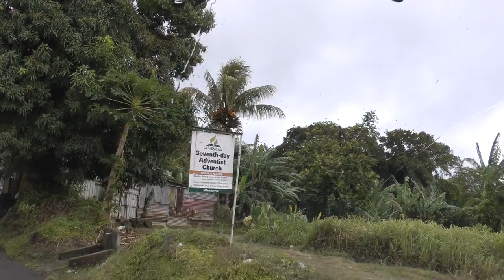driver view narrated bus ride from community college to Babonneau school on St. Lucia 3/2/18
This is a driver view narrated bus ride from Sir Arthur Lewis Community College to about the middle of the campus of the Babonneau Secondary School on St. Lucia on March 2, 2018. When posting this I wanted to give some street or road names because I've learned that even though nothing is usually posted anywhere on the roads themselves, some of them actually do have names. Not so much in this case--Google Maps directions says the best route is "unnamed roads" between these places. However, the road that the school is located on does have a name after further research, Plateau Rd.

The lack of names of streets and roads and signage therefor is just the tip of the iceberg when it comes to St. Lucia's economic prosperity. As this bus ride shows, there simply is not a lot of economic prosperity on St. Lucia. Indeed, the difference in prosperity between St. Lucia, which went the independence from Britain route in 1979, and Guadeloupe, which stayed affiliated with France and whose residents are actually EU citizens with the full panoply of rights that brings, and is not independent, is visible everywhere. French assistance in the form of money, vehicles, technical assistance and general presence make for a much higher standard of living on Guadeloupe as compared with other Caribbean islands we visited which went independent. In fact, it just struck me but Britain itself right now (December 2022) is learning more and more every day about just how much less prosperous they already are financially and are going to continue to be not being a part of the EU or at least the customs union like Switzerland. Just an observation that small countries totally on their own don't seem to fare well economically is my point, and this is just an observation, not a criticism. St. Lucia has every right to conduct its affairs the way they see fit.